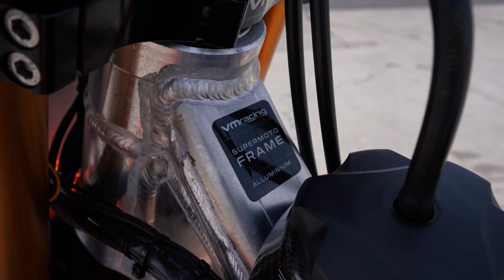UNA MOTO UNICA AL MONDO! - KTM 450SM ALUMINIUM FRAME 💎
Video ultra speciale con la prova del motard più esclusivo al mondo,
un ktm450sm con telaio completamente in alluminio, preparato dai ragazzi di VMracing.
Mi ha stupito veramente tanto come una moto artigianale, possa essere cosi ben fatta e a punto.
Buona visione.